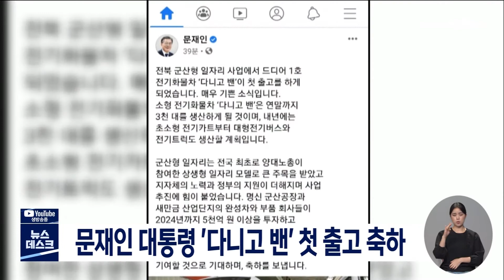[뉴스데스크] 문재인 대통령 '다니고 밴' 첫 출고 축하 | 전주MBC 210624 방송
문재인 대통령이 군산형 일자리 사업의
첫 결실인 '다니고 밴' 출고를 축하했습니다.

문 대통령은 SNS를 통해
'다니고 밴' 출고는 매우 기쁜 소식이라며
전국 최초로 양대 노총이 참여한 상생형
일자리로 큰 주목을 받는 군산형 일자리가
군산과 전북 지역의 민생 경제에 크게 기여할 것으로 기대한다며 축하의 뜻을 전했습니다 .